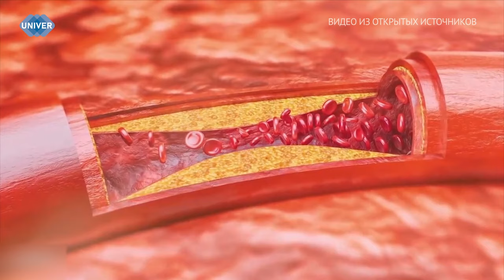КАКИЕ ТКАНИ НЕ ПРОПУСКАЮТ ХОЛОД?